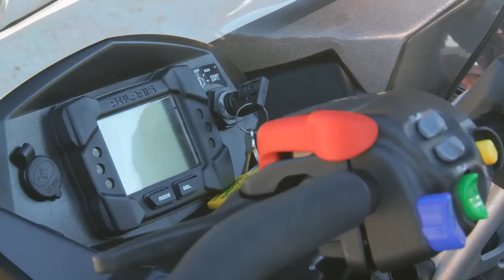Touring the Quebec Snowmobile Regions of Lanaudiere and Mauricie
Luke brings a friend along to explore the Authentic Quebec regions of Lanaudiere and Mauricie.